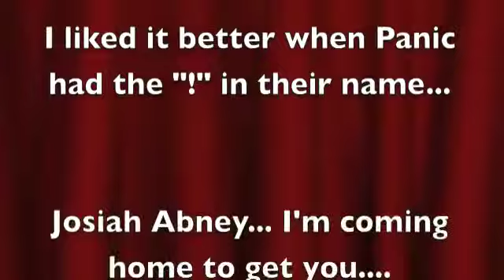I has some issues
I "has" some serious issues... Ok I do have issues, but I have some issues with things going on in America today. Lol but don't think I'm any politician, I just have an opinion!

I write sins not tragedies~ Panic! at the disco

Mr. Pinstripe Suit~ Big Bad Voodoo Daddy (i recommend these guys to anyone who loves classic swing!)